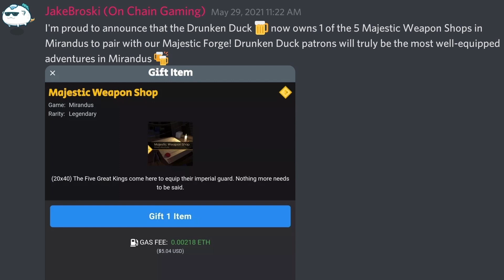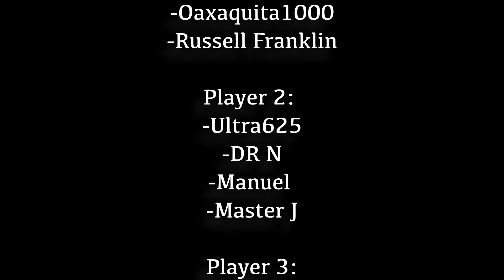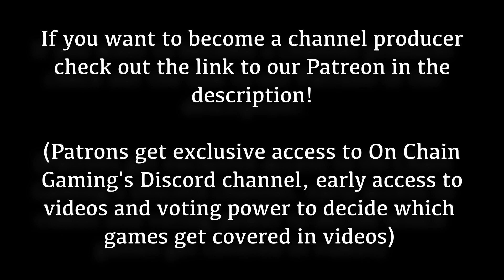I Bought A NEW $25,000 Dollar Mirandus NFT! - TOP GAMING NFT (Best Blockchain Game NFT Investment)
Top NFT Game of 2021. Mirandus is an epic fantasy RPG set in a massive world ruled by five player-monarchs. These Five Great Kings equip their imperial guard at player owned shops! Best nft gaming investments?🔔 Sub for more

💪 The Gala Games Network is supported by users, just like you, who operate Gala Nodes from their home computers. Create a Gala account and buy a node to support the network and mine Gala coins using my referral (thanks and congrats!)

0:00 Intro - I got a new top gaming NFT!
1:39 I Paid 1.2 million GALA crypto for this NFT!
2:23 What Gaming NFT Did I Buy?
3:30 The Mirandus NFT Marketplace
4:03 Majestic Weapons Shops go for $25,000 Dollars!
5:27 What REAL Value Does a Weapon Shop NFT have?
11:04 Drunken Duck Taverns Discord Channel!
12:15 Conclusion - Thumbs and Subscribe!
12:37 Outro - Thanks Patrons and Node Owners!

✔️ Learn more about Axie Infinity from these video!
- How To Pick Your First 3 Axies to Buy In Axie Infinity | Complete Starter Guide to Buying Axie NFTs

✔️ Learn more about Mirandus from these videos!
- I JUST Spent $25,000 Dollars On Upcoming Blockchain Game Mirandus! (New Crypto NFT Game Coming 2022)

(M1 is my personal investment brokerage & they have a great investing app for long term investors that I personally recommend to my family and friends)

SOCIALS! ⭐